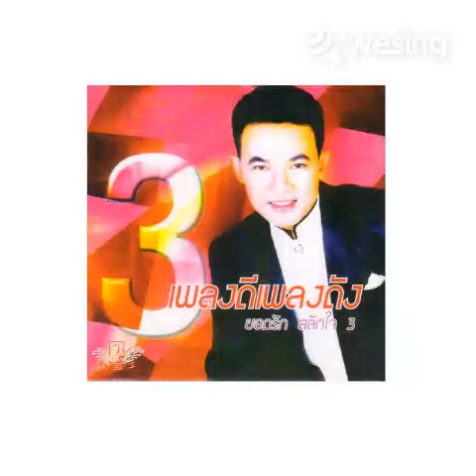มนต์รักลูกทุ่ง - สุรพงษ์ อ๊อด